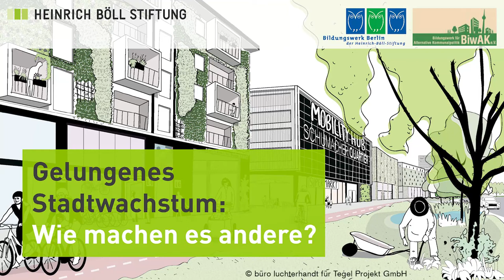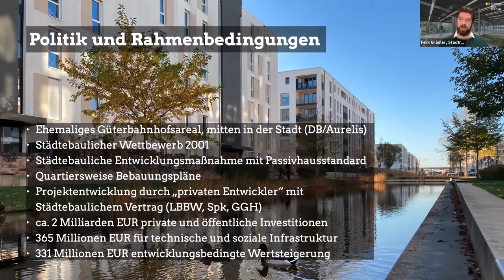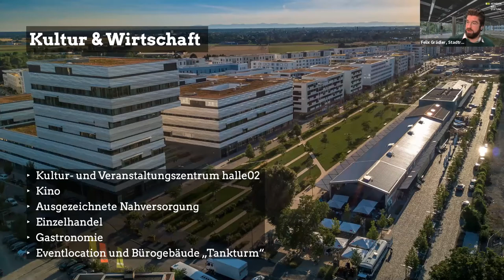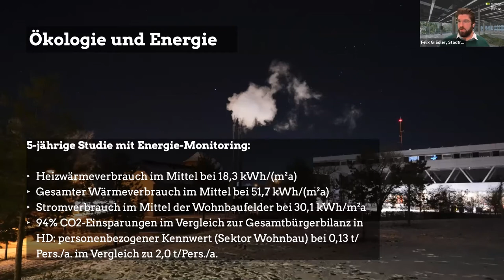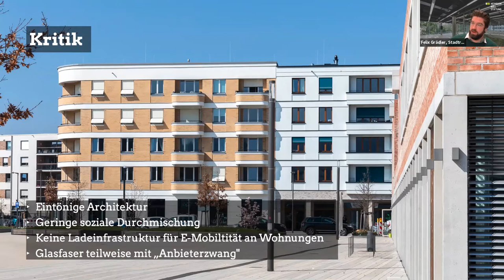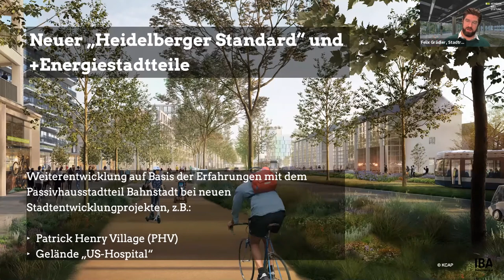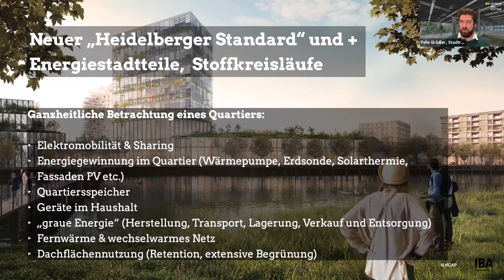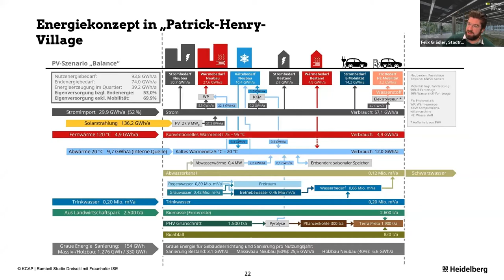Gelungenes Stadtwachstum: Wie machen es andere? - Vortrag + Rückfragen Bahnstadt Heidelberg (2/4)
Urban, sozial, grün, gemischt! Nachhaltige neue Stadtquartiere in Berlin und anderswo (Veranstaltungsdokumentation)

Panel 2:
Gelungenes Stadtwachstum: Wie machen es andere? (27.02., 11:00 - 13:00 Uhr)

Vortrag + Rückfragen Bahnstadt Heidelberg von Felix Grädler, Stadtrat Heidelberg